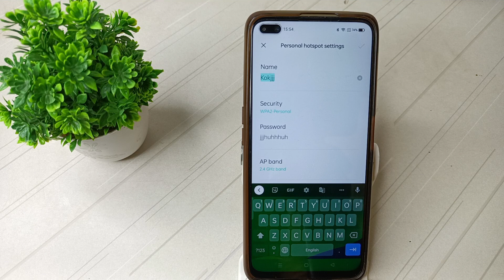how to edit hotspot name in realme x3 mobile in Hindi